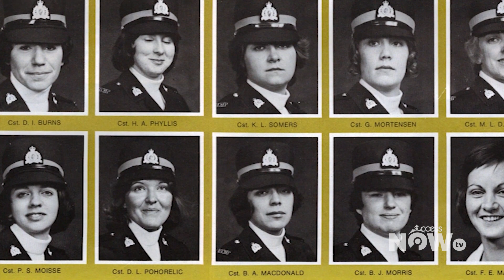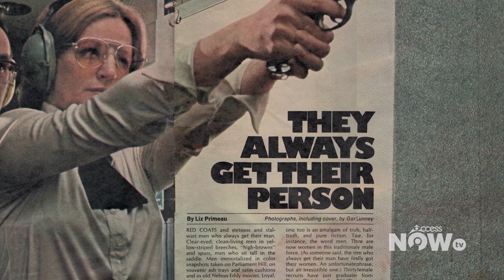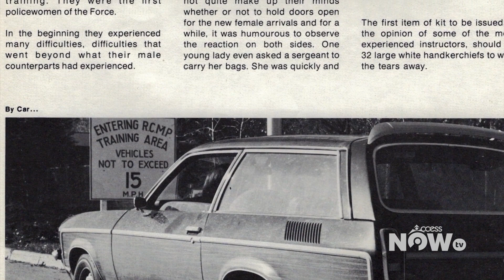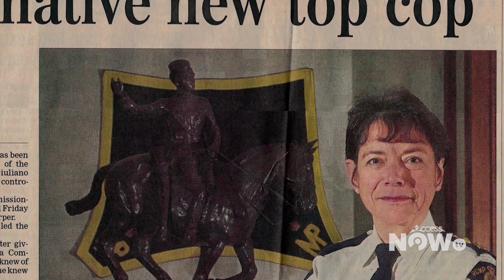Heritage in Scarlet - Bev Busson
𝐻𝑒𝑟𝑖𝑡𝑎𝑔𝑒 𝑖𝑛 𝑆𝑐𝑎𝑟𝑙𝑒𝑡 is an Award-Winning production of a collection of individual stories produced and broadcast by Access Communications in Saskatchewan. They have very graciously granted permission to 𝑇ℎ𝑒 𝐹𝑟𝑖𝑒𝑛𝑑𝑠 of the Mounted Police Heritage Centre to share them beyond their marketplace.